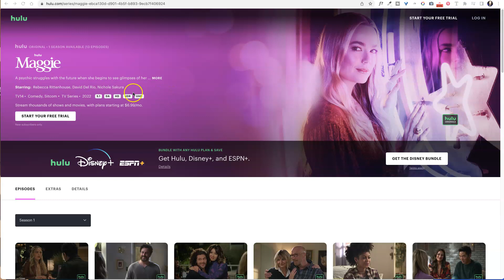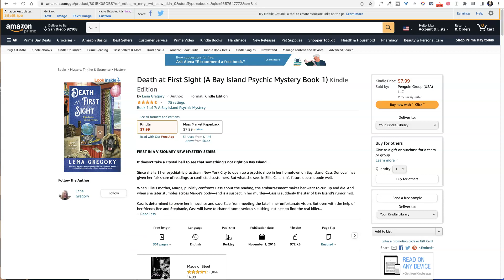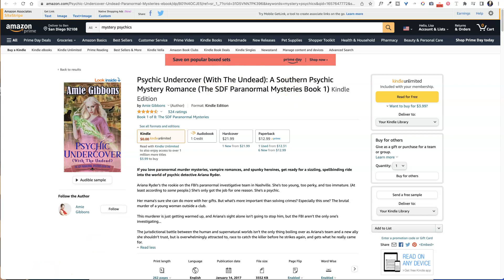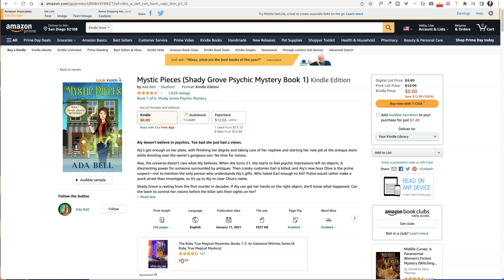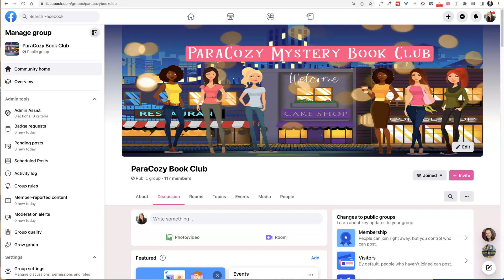August ParaCozy Book Club Choices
TIMESTAMPS
0:00 Introduction
1:25 At Death’s Door by Karin Kaufman
2:32 Turkey Day Murder by Leslie Meier
3:05 Turkey Trot Murder by Leslie Meier
4:35 Raspberry Danish Murder by Joanne Fluke
5:32 Turkey, Pies and Alibis by Wendy Meadows
7:07 Deadly Thanksgiving by Maureen Fisher
9:01 The Thanksgiving Trip by Kathi Daley
9:32 Murder She Wrote by Jessica Fletcher and Donald Bain
10:12 Roast Turkey and a Murder by Kathleen Suzette
10:51 The Thursday Turkey Murder by Craig Rice